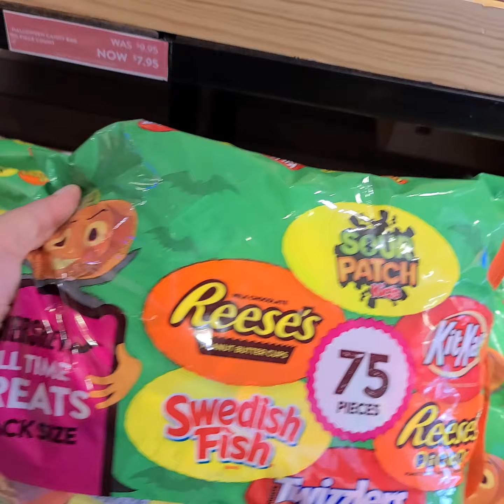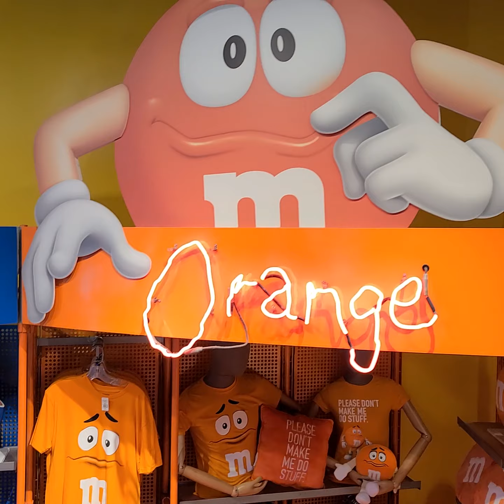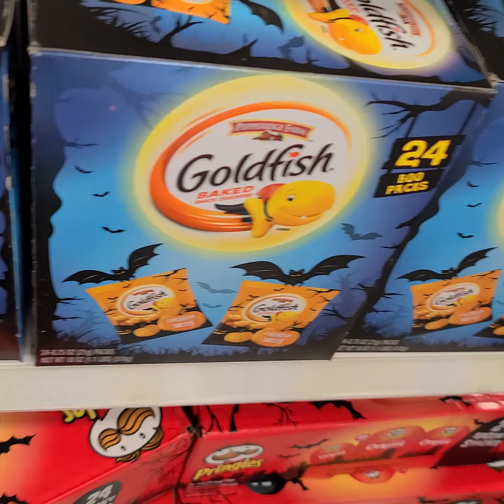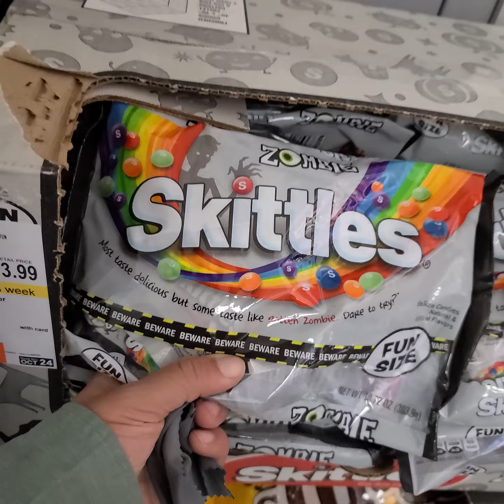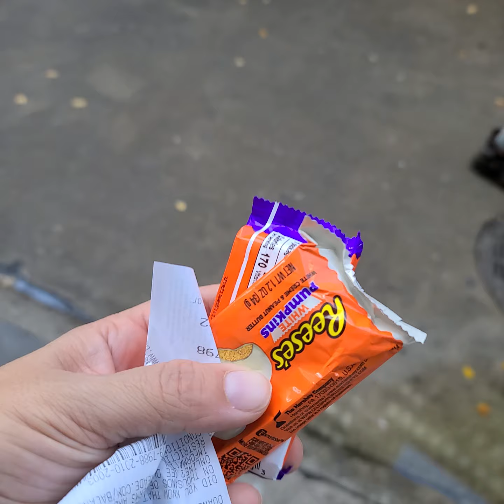Ecco gli snacks per Halloween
Amici del mio viaggio a New York, Per Halloween ci sono tantissimi nuovi snack nei negozi di New York. Andiamo assieme a visitare Hershey, M&M's ed altri negozi per vedere cosa offrono, e alla fine proviamo qualcosa.

👉 Il Romanzo:

Vanity Fair